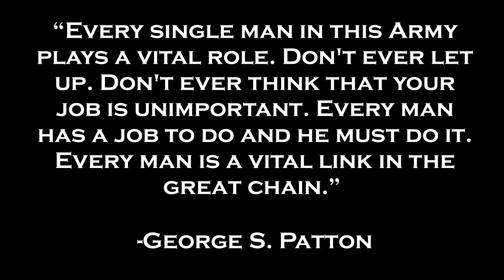D Day Eyewitness | Eyewitness Account/Official Report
In this video, I want to read an eyewitness account of the D-Day landing on the beaches of Normandy on June 6, 1944. This account is from Robert Edlin a soldier in the 2 Ranger Battalion part of the first wave to land on Omaha Beach. On this anniversary, let us remember their sacrifice and thank them for everything they did.